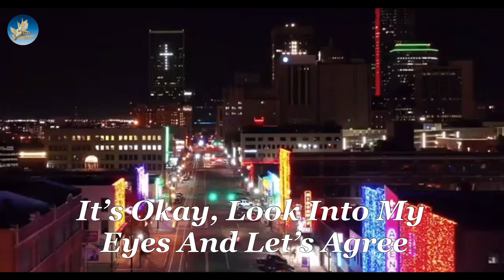Lie - Lukas Graham || [ Lyric Video ]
🎼 Lie - Lukas Graham ( Lyrics )

Lyrics :

So much for supposed-to-be's
Girl, I wish you luck getting over me
And supposedly
You're with him, but wish you were holding me
You wish you were holding me

Isn't it
Isn't it something
Whenever you touch him
You don't feel nothing
Isn't it something
How quickly your honesty
Just turns into make-believe
It turns into make-believe

Ah...
Yeah, you lie...
To my face...
You can't say...
You're fine now...

Said you'd never call again
Guess it didn't go how you imagined it
I know what it is, yeah
All the time with him you were wanting this
Yeah, you were wanting this

Isn't it
Isn't it something
How easy you're falling
Like he was nothing
Isn't it something
How quickly your meant-to-be's
Just turned into history
They turned into history

Ah...
Yeah, you lie...
To my face...
You can't say...
You're fine now...

You said he was perfect
You said it was working
You said you were certain
Now why would you lie?
It's okay, look into my eyes
And let's agree
You've been lying to yourself
Not just to me

Ah...
Yeah, you lie...
To my face...
You can't say...
You're fine now...